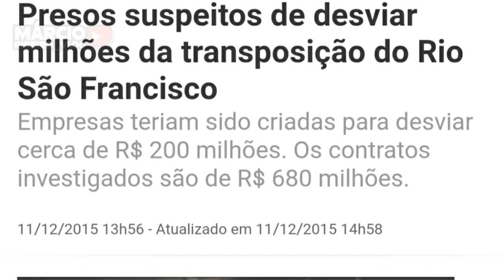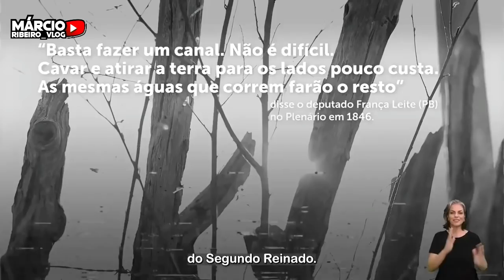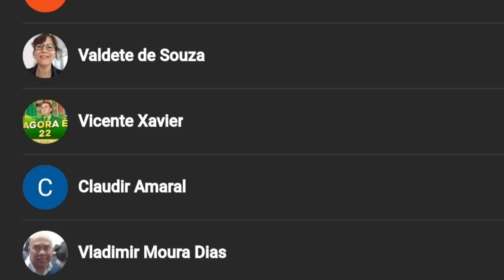🔴MAIOR OBRA DO MUNDO: TRANSPOSIÇÃO DO RIO SÃO FRANCISCO UMA OBRA QUE A ESQUERDA NUNCA QUIS TERMINAR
ESSA É A GRANDE VERDADE: UMA OBRA QUE A ESQUERDA NUNCA QUIS TERMINAR: TRANSPOSIÇÃO DO RIO SÃO FRANCISCO QUE VAI LEVAR ÁGUA PARA TODO NORDESTE

Obras abandonadas por décadas pelo partido mais  corrupto da nossa história
(Partido dos Trabalhadores "PT")
O LULA E A DILMA deixaram a Infraestrutura no Brasil largadas, abandonas e faziam suas obras em outros países.
Graças ao nosso Presidente Bolsonaro que colocou um ministro competente (TARCÍSIO GOMES DE FREITAS) a frente do ministério, a Infraestrutura no Brasil mudou da água para o vinho.
E O MELHOR SEM NENHUM INDÍCIO DE CORRUPÇÃO.
BOLSONARO TE ENGANOU! FOI O LULA QUE FEZ. SERÁ? A VERDADE DA TRANSPOSIÇÃO DO RIO SÃO FRANCISCO 2022

00:00 - OBRA FEDERAL
00:26 - LULA E DILMA SÓ PROMESSAS
02:33 - BEM-VINDOS
03:57 - RESUMO DA TRANSPOSIÇÃO DO RIO SÃO FRANCISCO
06:58 - OBRAS EM 2019,2020,2021 DA TRANSPOSIÇÃO
08:09 - PROJETO DA TRANSPOSIÇÃO
09:02 - BARRAGEM DE OITICICA - RN
10:27 - NOVOS INSCRITOS
11:04 - VÍDEO BÔNUS

O sonho que começou nos tempos de Dom Pedro II está virando realidade. Após quase 16 anos do início das obras, os eixos Leste e Norte da Transposição do São Francisco estão concluídos. Foi só após 2019 que as águas do Velho Chico saíram de Pernambuco, estado doador, e chegaram ao Rio Grande do Norte e ao Ceará. O caminho à Paraíba pelo Eixo Norte também só foi possível na atual gestão. Em 2019, apenas 31,54% de todo o Eixo Norte estava em funcionamento. Hoje, esse percentual é de 100%. Em três anos, foram investidos mais de R$ 3,49 bilhões, o que corresponde a 25% de tudo que foi investido nas obras até hoje, mais de R$ 14 bilhões. A média anual de investimentos, R$ 1,16 bilhão, é a maior desde o início do projeto.
Também iniciamos uma nova fase, retomando o projeto original. Garantimos a construção e entrega do Ramal do Agreste, em Pernambuco. Iniciamos o Ramal do Apodi, que atende Paraíba, Ceará e Rio Grande do Norte, e estamos contratando o Ramal do Salgado. Obras que haviam sido excluídas do projeto em governos anteriores.